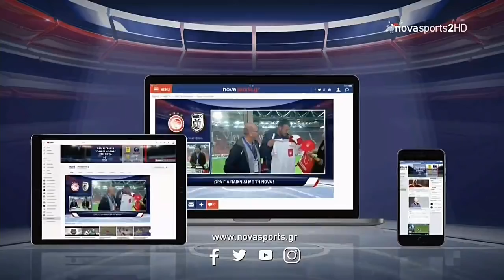13η ΠΑΟΚ-ΑΕΛ 2-1 2018-19 Πριν την έναρξη του αγώνα